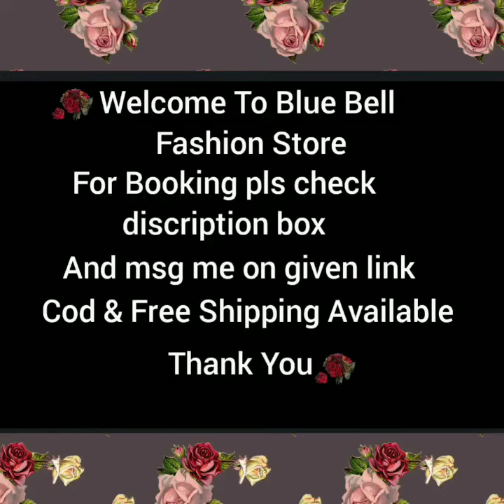Kajal Agarwal designer saree Collection || Cash on delivery